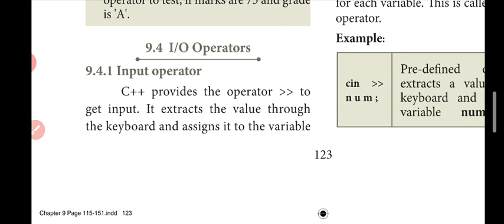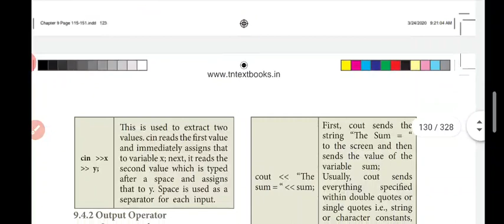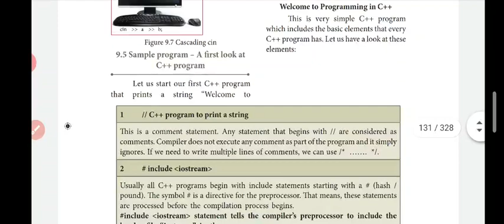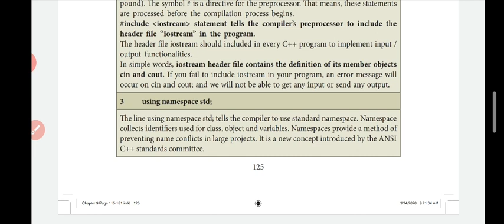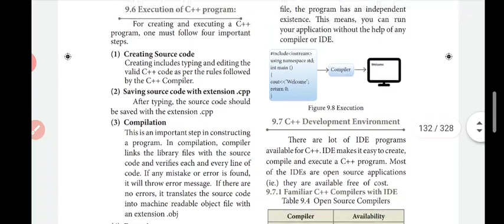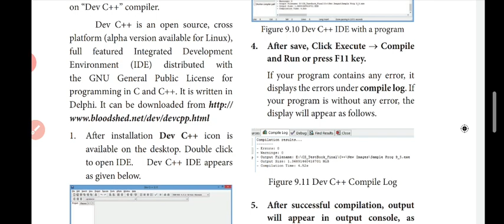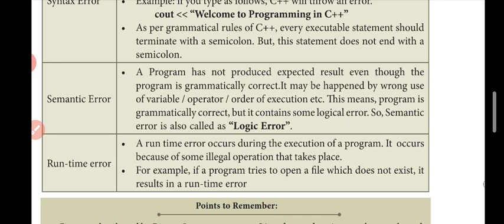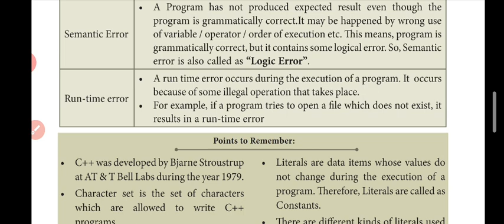XI COMPUTER SCIENCE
C++ app for Android